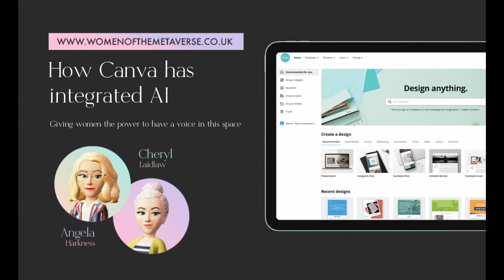How Canva has integrated AI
Episode 43
In this episode, we talk about how Canva has become a powerhouse tool for all content creators and how it is keeping up with the pack with the introduction of its AI tools.

EPISODES MENTIONED
Episode 40 What is ChatGPT and why should you be using it

PROMPTS AND RESULTS
Magic Write Prompts

“Write ‘10 women in the metaverse’ ideas that we can create for podcast episodes.”

“Write 10 Instagram posts about women in the metaverse and giving women a voice in this space.”

Image to Text Prompt

“female entrepreneur, working in the metaverse, surrounded by pink flowers, massive screen and an elegant desk.”

We hope you enjoyed the show and that it inspired some ideas. Join us next week to delve further into the Metaverse

If you have any questions, comments and/or want to become part of our community join us on our Facebook group and/or on Discord.

IMPORTANT NOTICE
This podcast is for entertainment and education purposes only. We do not give any investment or financial advice and we strongly recommend you always DO YOUR OWN RESEARCH.